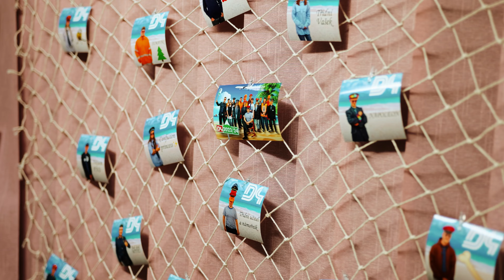Maturitní ples - D4 2024 - Střední škola technická a dopravní Gustava Habrmana Česká Třebová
Maturitní ples -  Střední škola technická a dopravní Gustava Habrmana Česká Třebová 2024
🎥  Kameraman na maturák Jakub Mrázek - Seč, Čáslav, Chrudim, Pardubice, Hradec Králové, Kolín, Havlíčkův Brod, Chotěboř a další...